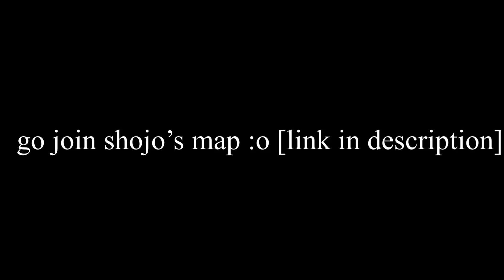JOIN HER MAP!!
I do not know the fandom, so I sadly could not join. I think it’s about Naruto. If you enjoy the fandom, go join it! I’m doing the thumbnail, so you’ll see me in it ;D